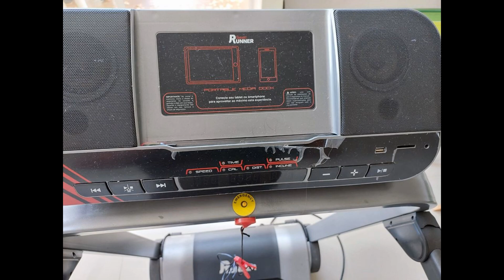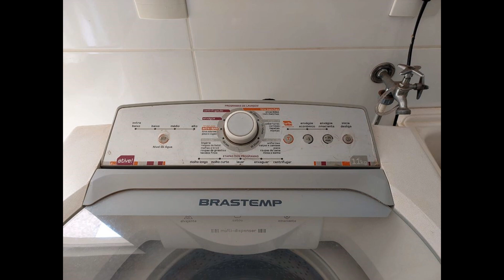Garage Sale Brasília - Garage Sale Quintas do Sol dias 16 e 17 -11-2023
Garage Sale Quintas do Sol , Av do Sol Quadra 2 casa 47 -  Dias 16 e 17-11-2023 das 9:00 às 16:00 horas.
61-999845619 - Organizamos eventos de Garage Sales.

Venha participar , convide amigos que que tenham interesse.

Não perca a oportunidade de comprar itens de qualidade com preços de garage sale.

Nosso Instagram garage_sale_brasilia

Temos o knowhow em organização de Garage Sale em Brasília. Com grande experiência no ramo, oferecemos um novo conceito para pessoas que querem comodidade para comprar , vender tudo ou quase tudo em sua casa em apenas dois dias ! Buscamos trazer para nossos clientes sempre o melhor preço para quem compra, assim como a melhor vantagem para quem vende! Chamamos de preços justos.

Nossa organização de trabalho é feita de forma bem simples e rápida para total satisfação dos nossos clientes ! Vai mudar para outro país, estado ou casa ? Reformar ? Precisa vender seus móveis , eletros e/ou objetos de decoração? Nos procure, organizamos seu Garage Sale, teremos um grande prazer em atendê-lo ! Temos um galpão no Lago Sul . Tem que entregar a residência e não tem onde deixar os seus itens que sobraram, não tem problema, aceitamos em consignação e realizamos a venda.
Só aceitamos móveis e eletros em bom estado. Fábio Pereira
Como entrar em contato conosco.

*  Thrifting anywhere & everywhere (second-hand)
 - goodwill
 - garage sales / yard sales
 - flea markets
 - thrift shops
 - boutique thrifting
 - estate sales
 - craigslist free stuff
 - fb marketplace
 - out of town thrifting adventures
* Economia em qualquer lugar e em todos os lugares (segunda mão)
 - boa vontade
 - vendas de garagem / vendas de garagem
 - feiras hippies
 - brechós
 - brechó boutique
 - vendas de imóveis
 - coisas grátis
 - mercado livre
 - aventuras prósperas fora da cidade